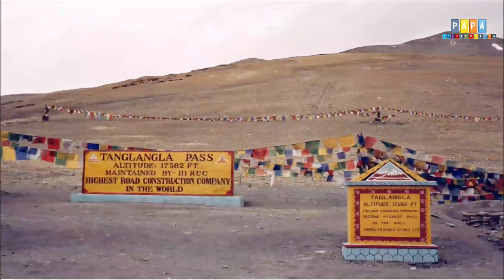New Tunnel near Atal Tunnel | Tunnel near Rohtang in Bilaspur-Leh Railway line | Papa Construction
A Tunnel is planned near Atal Tunnel in Rohtang. New Tunnel will be part of Bilaspur-Leh Railway Project. Atal Tunnel (previously known as Rohtang Tunnel), named after former Indian Prime Minister Atal Bihari Vajpayee, is a 2 lane highway tunnel being built under the Rohtang Pass in the eastern Pir Panjal range of the Himalayas on the Leh-Manali Highway. At 9.2 km (5.6 mi) length, the tunnel will be one of the longest road tunnels in India and is expected to reduce the distance between Manali and Keylong by about 46 km (28.6 mi). The tunnel is at an elevation of 3,000 metres (10,000 ft) whereas the Rohtang Pass is at an elevation of 3,978 metres (13,051 ft). The excavation of the tunnel completed in October 2017 when the blasting from south and north ends joined, and the completed tunnel will open in September 2020.